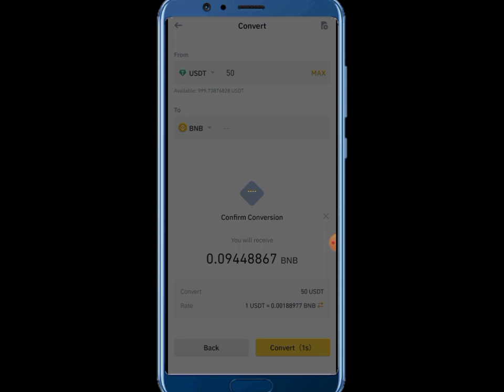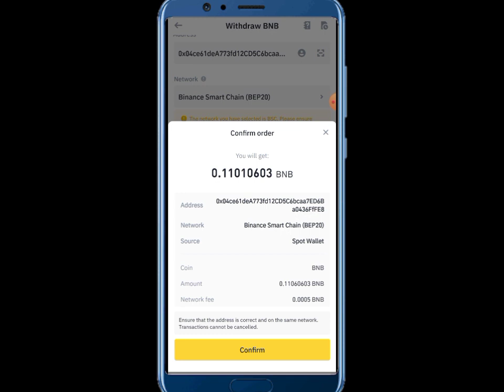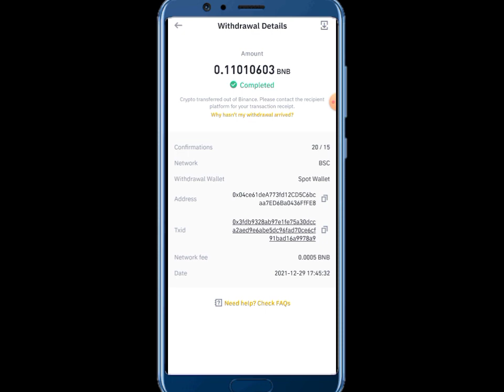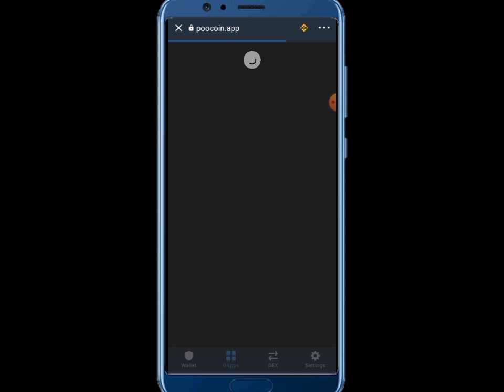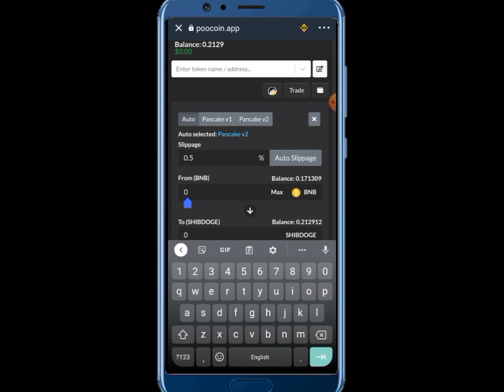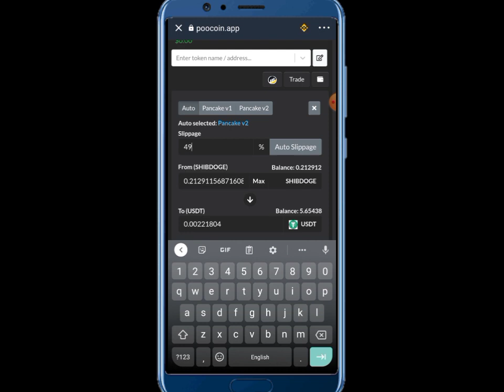Shitcoin Part 2 || How to Send BNB into Trust wallet || How to Buy & Sell in Poocoin